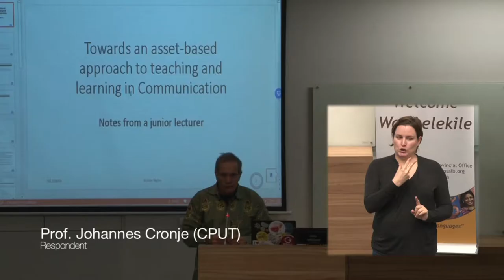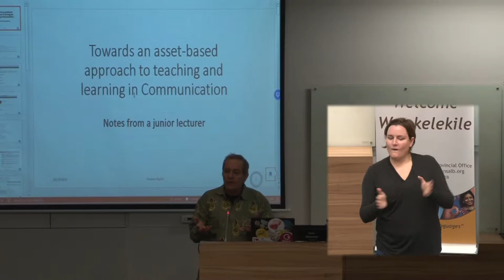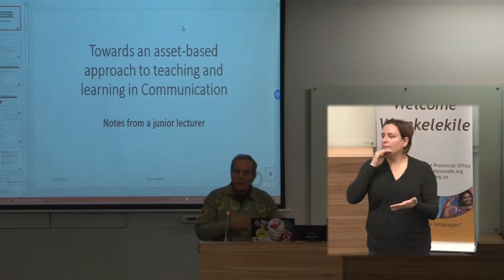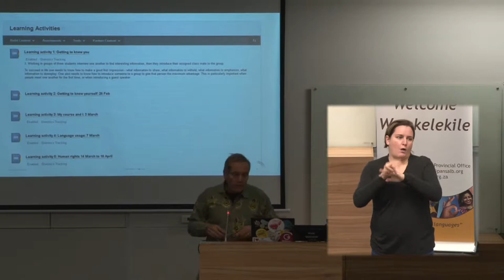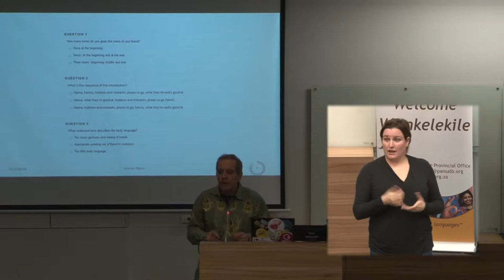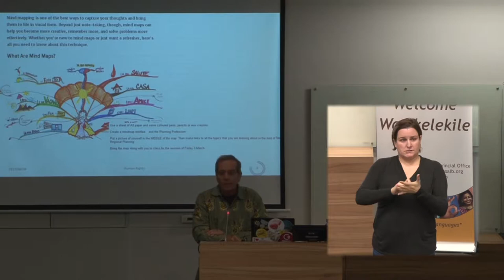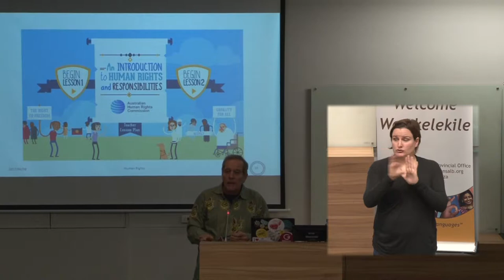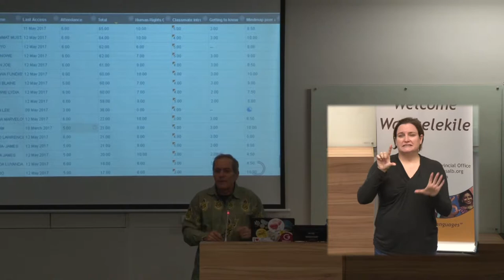Respondent: Prof. Johannes Cronje (CPUT)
The Language Working Group (LWG) in collaboration with Fundani Centre for Higher Education Development’s (Fundani CHED) Language Unit are jointly hosting a Language Indaba titled, Decolonising the Language Curriculum. This developmental initiative by CPUT is not only meant to initiate the interest of academics in the domain of Multilingualism in the Higher Education and language development but also meant to explore a progressive dialogue in relation to viable strategies and possible intervention that could improve access to learning and possible contribute to effective teaching.